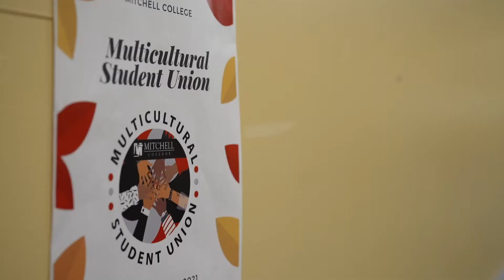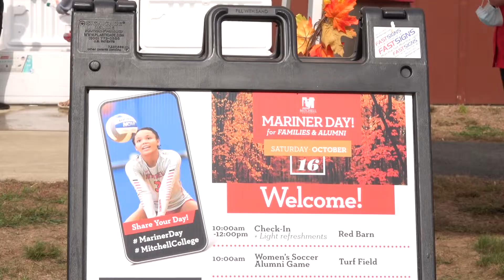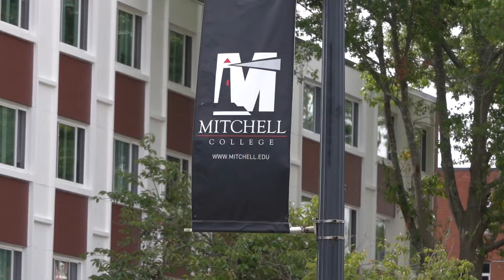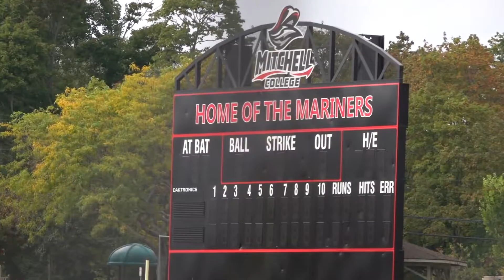Dr. Espy Annual Review Final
Dr. Tracy Y. Espy, the 8th president of Mitchell College, talks about her first year-and-a-half at the college in New London, Connecticut.